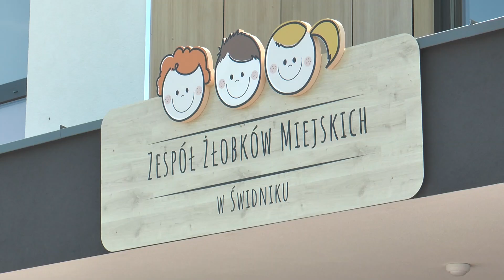Żłobek już otwarty!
Po blisko roku budowy, na placu, który jeszcze niedawno porastała trawa, powstał nowy miejski żłobek. Nowoczesna, ekologiczna placówka została w czwartek oficjalnie otwarta. Ten symboliczny moment został upamiętniony posadzeniem drzewa w ogrodzie. Najmłodsi już od kilku dni testują żłobek, uczestnicząc w zajęciach adaptacyjnych.